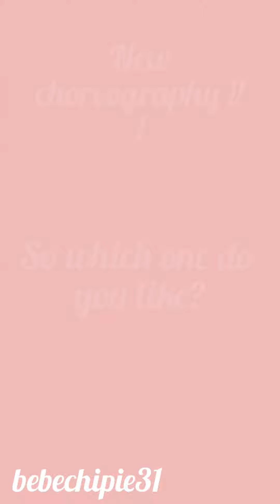Love Nwantiti (remix) - CKay | Dance [ choreography by bebechipie31 ]